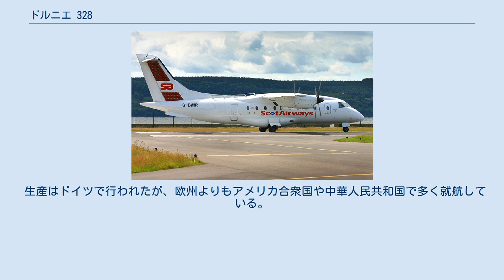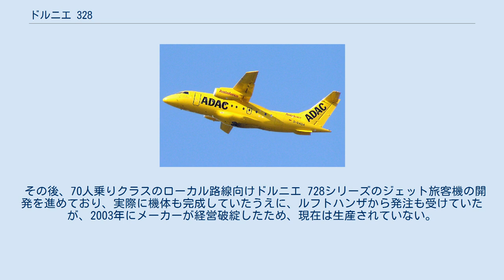ドルニエ 328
スコットエアウェイズのドルニエ 328 ドルニエ 328 (Dornier 328) は、ドイツのドルニエ社で開発されたターボプロップ双発旅客機である。
フェアチャイルド・ドルニエ Do 328 (Fairchild Dornier 328) とも呼ばれる。
32名の乗客を乗せることができる地域コミューター機である。
 生産はドイツで行われたが、欧州よりもアメリカ合衆国や中華人民共和国で多く就航している。
1991年に初飛行し、1993年に路線就航した。
1996年からフェアチャイルド・ドルニエが生産を引き継ぎ、全部で107機が生産された。
アメリカ空軍の空軍特殊作戦コマンドでもC-146の名称で運用されている。
 ADACのDo 328-300 Do 328にはジェット化したDo 328JETもある。
この機体は主翼の設計をほとんど変更せずにエンジンだけを換装したもので、機体の印象はほとんどかわらない。
ドルニエ 328の機体を大型化した後継機428JET、および528JETは競合機に比べて性能が劣り受注が見込めないことから、2000年に開発中止された。
 その後、70人乗りクラスのローカル路線向けドルニエ 728シリーズのジェット旅客機の開発を進めており、実際に機体も完成していたうえに、ルフトハンザから発注も受けていたが、2003年にメーカーが経営破綻したため、現在は生産されていない。